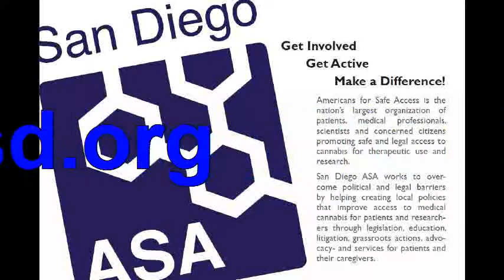MMJ Community Holiday Party SD ASA News Brief By Eugene Davidovich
On December 15, 2010 the San Diego Medical Marijuana Community came together for a Holiday Party and raised lots of money for great causes as well as over 6 boxes of toys for Toys for Tots. In this San Diego ASA News Brief, Eugene Davidovich discusses the event and the organizations who helped make the night possible.